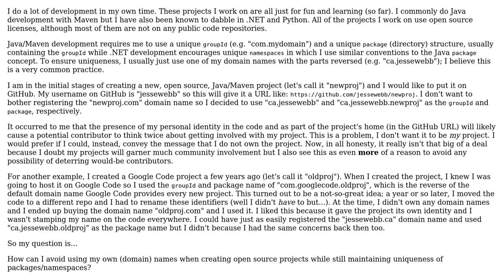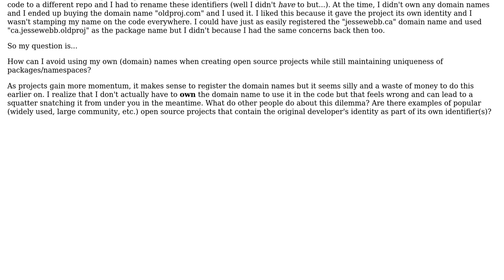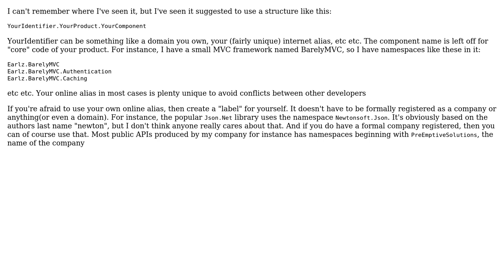How can I avoid using my own name in the identifiers, packages,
Software Engineering: How can I avoid using my own name in the identifiers, packages, or namespaces of open sources projects I create?

With thanks & praise to God, and with thanks to the many people who have made this project possible! | Content (except music & images) licensed under CC BY-SA | Music | Images & others | With thanks to user Ross Patterson user Marcel user Jesse Webb user Earlz and the Stack Exchange Network Trademarks are property of their respective owners. You are responsible for your own actions.